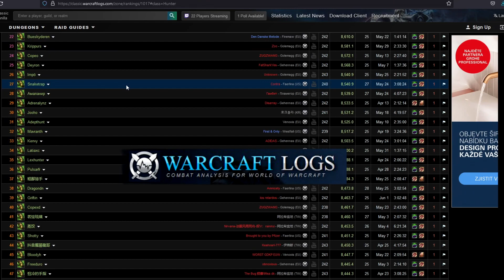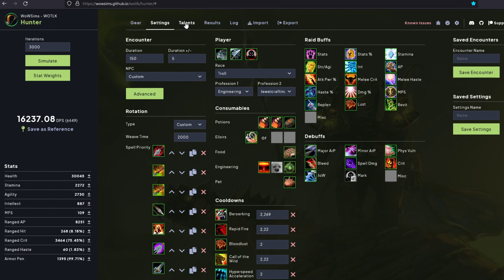Will Marksmanship Hunter Be Better Than Survival? WOTLK Classic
The answer is yes. In full bis phase 4 (ICC) gear, marksmanship hunter will be better by about 500dps.